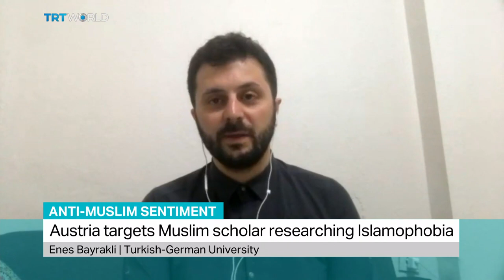Austria targets Muslim scholar researching Islamophobia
Turkish Presidential Communications Director Fahrettin Altun has reacted to the treatment faced by a Muslim academic living in Austria reportedly for his work on racism and anti-Muslim hate crime.  Farid Hafez, spoke out against the raid on his home for the first time since it happened last November. Hafez has been a strong critic of Austria’s increasingly discriminatory policies towards its Muslims minority.  Associate Professor of Political Science at the Turkish-German University Enes Bayrakli weighs in.